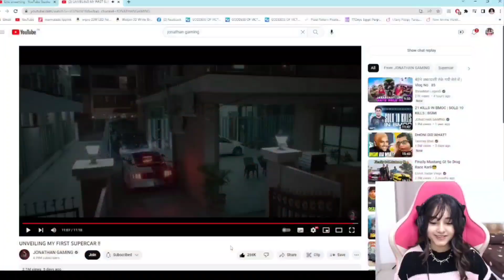Harshi shocking statement on Jonathan 😳 React on Johny Mustang 🔥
Welcome guys in my channel ' Noob Katiya ' 😍

Source ▶

Tag